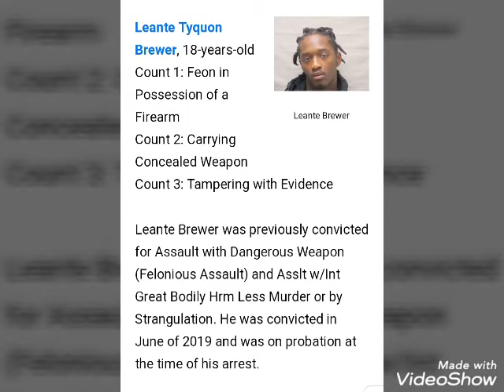6 People Charged With Murder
49 year old David Holmes was found laying on the floor with two guns shots wounds to his head and torso...this video was recorded April 25, 2020